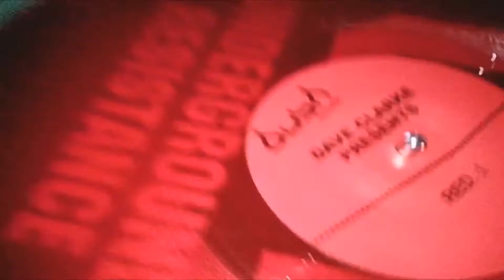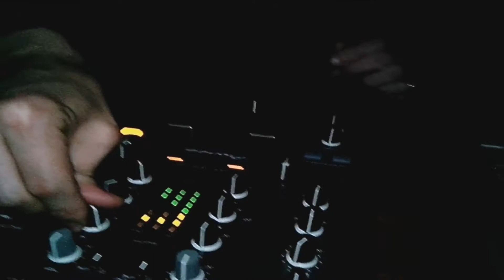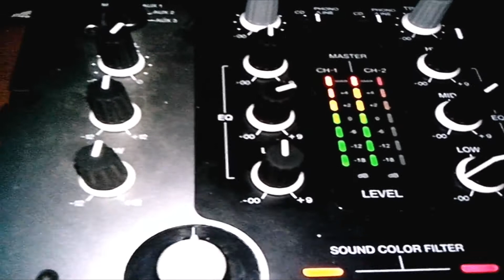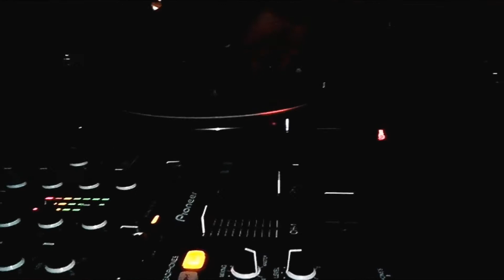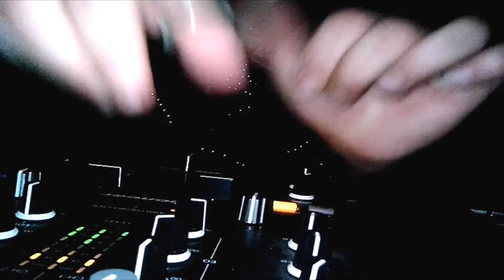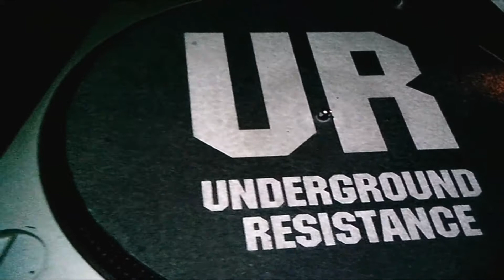Trancinetik 2013 Le 21 Juin 2013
Pont Alexandre 3 rive droite côté grand palais/showcase sur la pelouse a 2H du mat DJ:Cédricou Vidéo en FULL HD